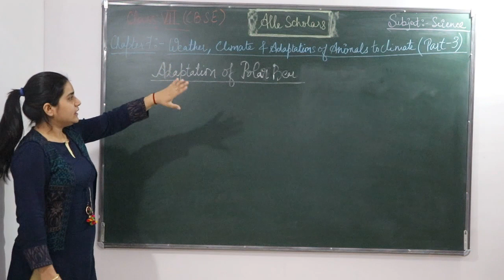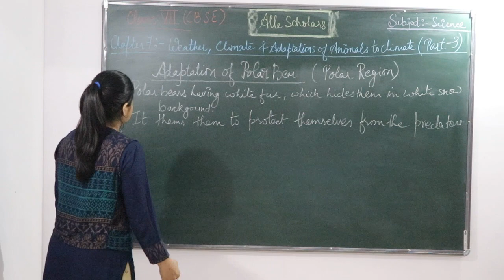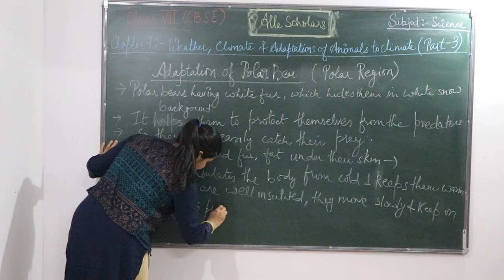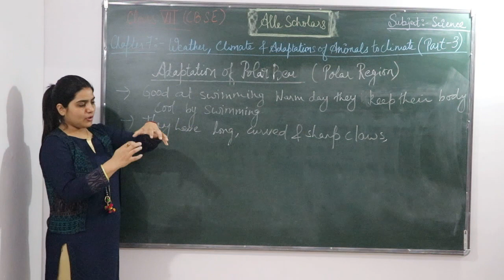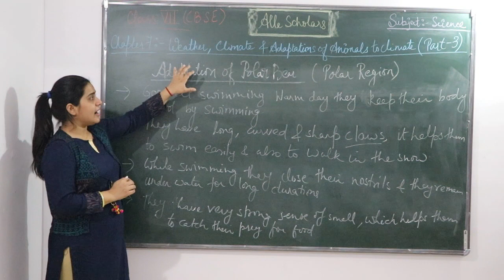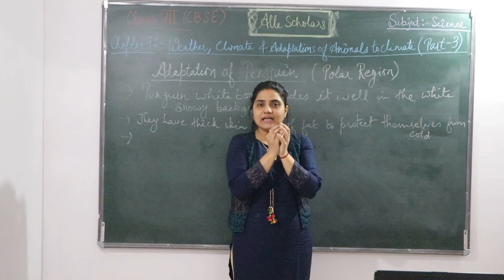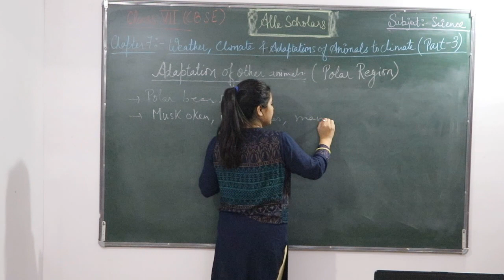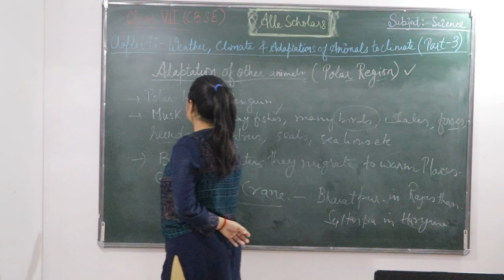ClassVII | Chapter 7 | Weather, Climate and Adaptations of Animals to Climate | Part-3 Polar Bear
Adaptation of Polar Bear
Adaptation of Penguin
Alle Scholars Classes